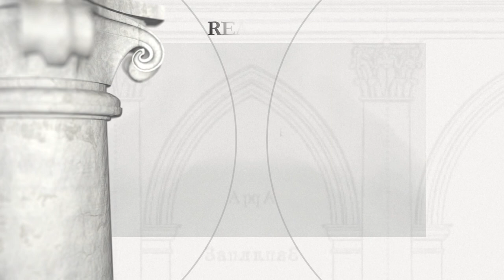Białokrynica - pałac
Okres budowy: druga połowa ХІХ w.

Fundator: Hrabia Aleksander Czosnowski herbu Kolumna, Aleksander Woronin

Informacja o obiekcie:

Pierwsza wzmianka o Białokrynicy pochodzi z 1438 roku. W drugiej połowie XVI wieku Białokrynica znalazła się pod panowaniem książąt Zbaraskich. W 1603 warownia została zrównana z ziemią przez Tatarów, jednak trzy lata później była podniesiona z ruin przez Zbaraskich. Polski królewicz Władysław IV podczas wyprawy na Moskwę w 1617 roku przez kilka tygodni zatrzymywał się w Białokrynicy. W 1631 roku posiadaczami Białokrynicy byli Wiśniowieccy, a od 1725 – Radziwiłłowie.
Ruiny warowni kupił Aleksander Czosnowski herbu Kolumna i wykorzystując kamienie zamkowe w połowie ХІХ wieku zaczął budować rezydencję neogotycką. W 1866 roku właścicielem Białokrynicy został rosyjski filantrop Aleksander Woronin. Znacznie zwiększył rezydencję, nadając jej cechy neogotyku angielskiego (tudorowskiego). Woronin zmarł w 1890 roku i zapisał w testamencie pałac szkole rolniczej dla dzieci chłopskich. Funkcjonowała ona do wybuchu drugiej wojny światowej, a po wygnaniu Niemców szkoła została zamieniona na technikum, które mieści się tu do tej pory.